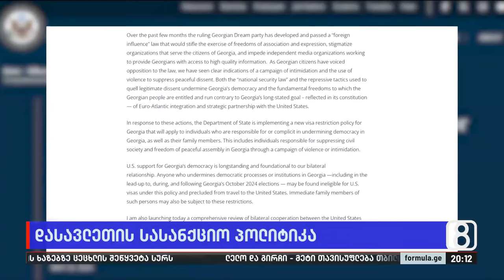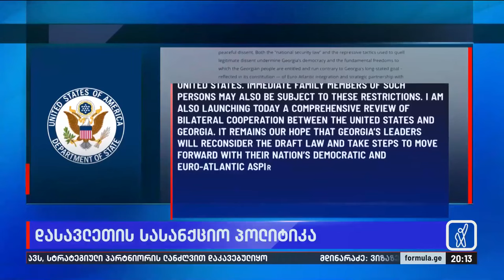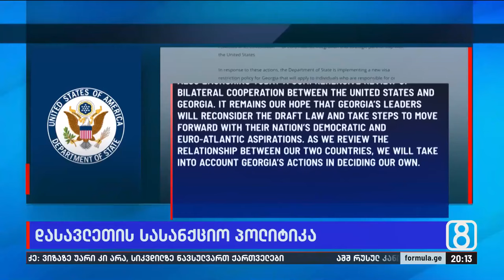დასავლეთის სასანქციო პოლიტიკა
▪️ დასავლეთის სასანქციო პოლიტიკა — თუ რუსულ კანონზე დადებულ ვეტოს დაძლევს, ოლიგარქის გუნდს, სანქციების გარდა, ანგარიშების გაყინვა და ქონების დაყადაღება ელოდება